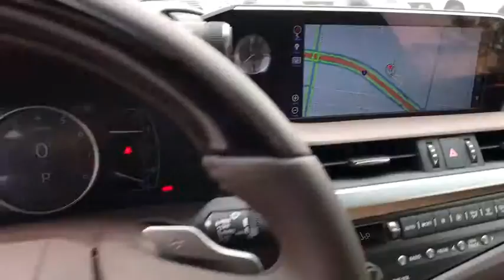2019 LEXUS ES McAllen, Corpus Christi, Brownsville, Harlingen and Laredo, TX 1R033361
Obsidian New 2019 LEXUS ES available in McAllen Texas at North Park Lexus Rio Grande Valley. Servicing the Corpus Christi, Brownsville, Harlingen and Laredo, TX area.
2019 LEXUS ES ES 350 Luxury - Stock#: 1R033361 - VIN#: 58ABZ1B15KU033361

Heated Leather Seats, Nav System, Moonroof, Remote Engine Start, Premium Sound System, Back-Up Camera, Aluminum Wheels, TRIPLE BEAM LED HEADLAMPS, LUXURY PACKAGE, BLIND SPOT MONITOR W/PARK ASSIST. EPA 33 MPG Hwy/22 MPG City!WHY BUY FROM USNorth Park Lexus Rio Grande Valley is the premier luxury dealership in San Juan, Texas with a vast selection of new Lexus and top of the line preowned vehicles for sale. Visit our one-of-a-kind Lexus dealership near McAllen and experience amazing.OPTION PACKAGESNAVIGATION 12.3-inch display, Electrochromatic Rearview Mirror, BLIND SPOT MONITOR W/PARK ASSIST Lane Change Assist, Intelligence Clearance Sonar, Rear Cross Traffic Auto Brake (RCTAB), WHEELS: 18 X 8J SPLIT 10-SPOKE HIGH GLOSS aluminum alloy w/machine finish (STD), TOUCH-FREE POWER TRUNK power closer and opener w/auto kick sensor and easy closer door, HEATED LEATHER & WOOD STEERING WHEEL Windshield Deicer, ACCESSORY PACKAGE 2 Cargo Net, Carpet Trunk Mat, Rear Bumper Applique, Key Gloves, Alloy Wheel Locks, LUXURY PACKAGE synthetic leather wood console box, Rain Sensing Wipers, Heated Side Mirrors w/Memory & Reverse Tilt, Heated & Ventilated Seats, Wood Trim w/Ambient Lighting, ambient illumination inside handle and door trim, Acoustic Side Glass, Driver Seat Memory, Power Tilt/Telescoping Steering Wheel w/Memory.VEHICLE REVIEWSThe all-new 2019 Lexus ES has an aggressive new look, improved performance and a new attitude, but the sedan continues its reputation of being quiet, comfortable and reliable. -KBB.com.Fuel economy calculations based on original manufacturer data for trim engine configuration.
ACCESSORY PACKAGE 2  -inc: Carpet Trunk Mat  Rear Bumper Applique  Key Gloves  Alloy Wheel Locks  Cargo Net,WHEELS: 18 X 8J SPLIT 10-SPOKE HIGH GLOSS  -inc: aluminum alloy w/machine finish (STD),NAVIGATION  -inc: 12.3-inch display  Electrochromatic Rearview Mirror,TOUCH-FREE POWER TRUNK  -inc: power closer and opener w/auto kick sensor and easy closer door,TRIPLE BEAM LED HEADLAMPS,HEATED LEATHER & WOOD STEERING WHEEL  -inc: Windshield Deicer,LUXURY PACKAGE  -inc: synthetic leather wood console box  Heated Side Mirrors w/Memory & Reverse Tilt  Power Tilt/Telescoping Steering Wheel w/Memory  Driver Seat Memory  Rain Sensing Wipers  Acoustic Side Glass  Wood Trim w/Ambient Lighting  ambient illumination inside handle and door trim  Heated & Ventilated Seats,BLIND SPOT MONITOR W/PARK ASSIST  -inc: Lane Change Assist  Intelligence Clearance Sonar  Rear Cross Traffic Auto Brake (RCTAB),Front Wheel Drive,Power Steering,ABS,4-Wheel Disc Brakes,Brake Assist,Aluminum Wheels,Tires - Front Performance,Tires - Rear Performance,Temporary Spare Tire,Sun/Moonroof,Generic Sun/Moonroof,Power Mirror(s),Integrated Turn Signal Mirrors,Rear Defrost,Intermittent Wipers,Variable Speed Intermittent Wipers,Daytime Running Lights,Automatic Headlights,AM/FM Stereo,CD Player,Satellite Radio,MP3 Player,Bluetooth Connection,Auxiliary Audio Input,HD Radio,WiFi Hotspot,Smart Device Integration,Premium Sound System,Steering Wheel Audio Controls,Power Driver Seat,Power Passenger Seat,Bucket Seats,Driver Adjustable Lumbar,Passenger Adjustable Lumbar,Pass-Through Rear Seat,Rear Bench Seat,Adjustable Steering Wheel,Trip Computer,Power Windows,Leather Steering Wheel,Keyless Entry,Power Door Locks,Keyless Start,Remote Trunk Release,Universal Garage Door Opener,Cruise Control,Adaptive Cruise Control,Climate Control,Multi-Zone A/C,Woodgrain Interior Trim,Leather Seats,Driver Vanity Mirror,Passenger Vanity Mirror,Driver Illuminated Vanity Mirror,Passenger Illuminated Visor Mirror,Floor Mats,Remote Engine Start,Security System,Engine Immobilizer,Traction Control,Stability Control,Front Side Air Bag,Telematics,Cross-Traffic Alert,Lane Departure Warning,Lane Keeping Assist,Tire Pressure Monitor,Driver Air Bag,Passenger Air Bag,Front Head Air Bag,Rear Head Air Bag,Passenger Air Bag Sensor,Rear Side Air Bag,Knee Air Bag,Child Safety Locks,Back-Up Camera